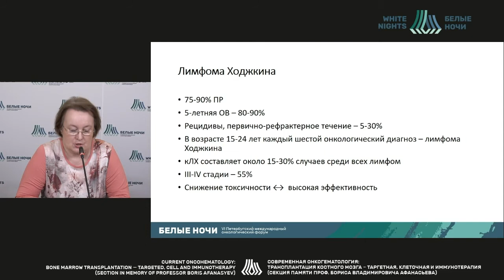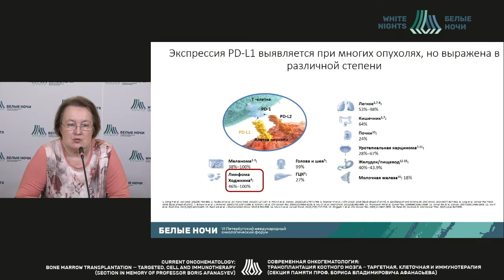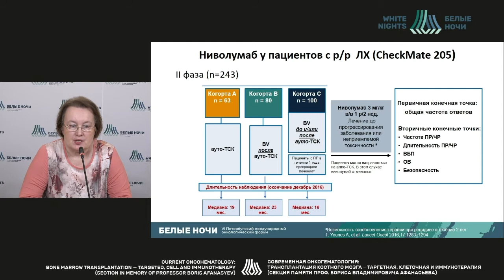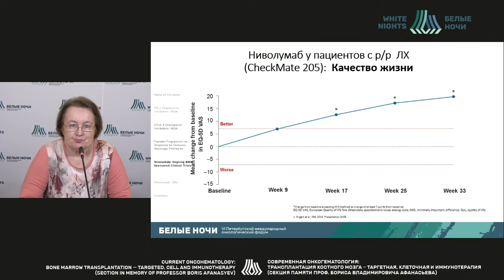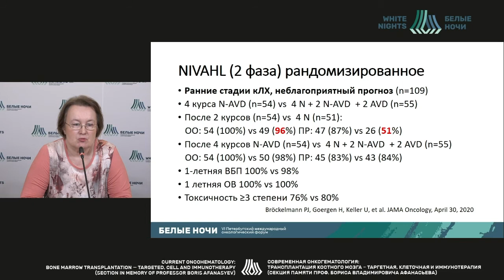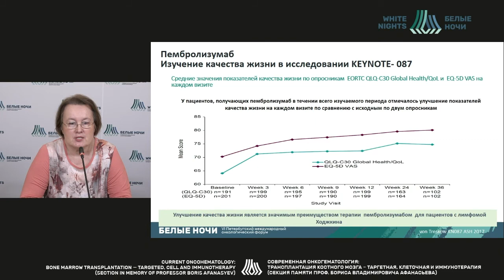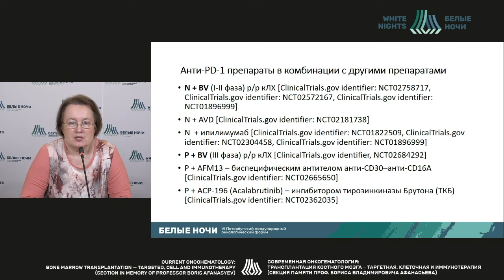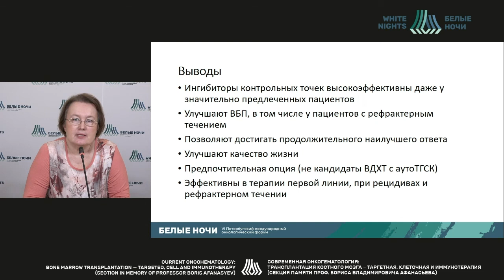Иммуннотерапия лимфомы Ходжкина (Филатова Л.В.)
Филатова Лариса Валентиновна - ведущий научный сотрудник научного отдела инновационных методов терапевтической онкологии и реабилитации, врач-онколог отделения гематологии и химиотерапии с палатой реанимации и интенсивной терапии ФГБУ «НМИЦ онкологии им. Н.Н. Петрова» Минздрава России, д.м.н., Санкт-Петербург